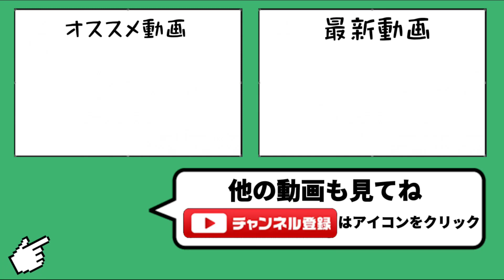【最悪】後２で更新なのにラグに襲われる男【城ドラ】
＠uni_youtub